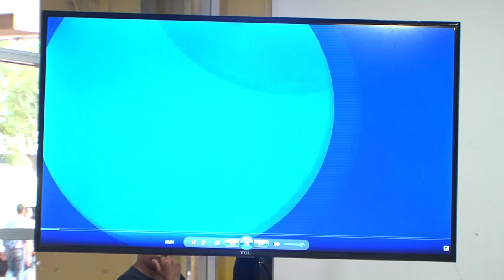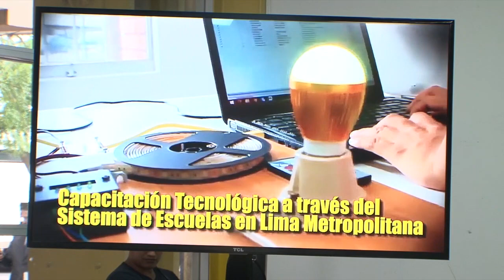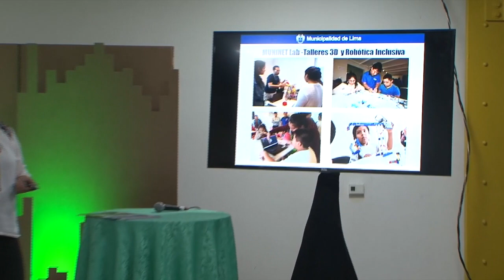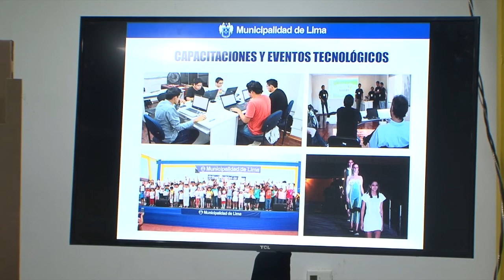Muninet Lab - Cat. Desarrollo Humano#CambiarEsPosible